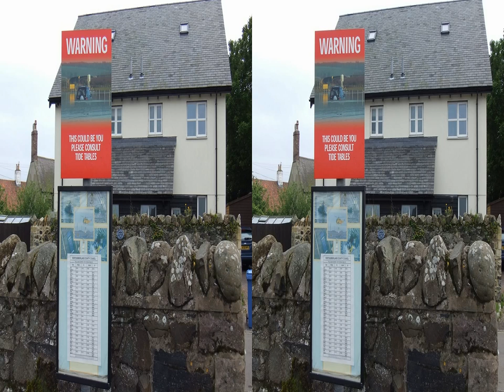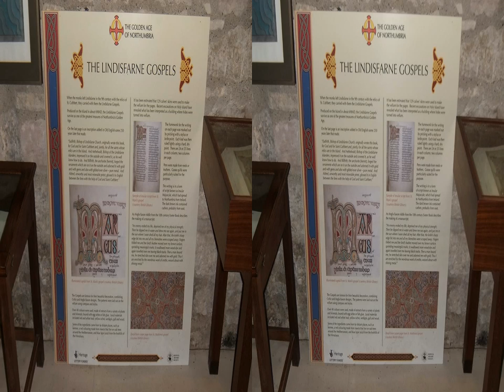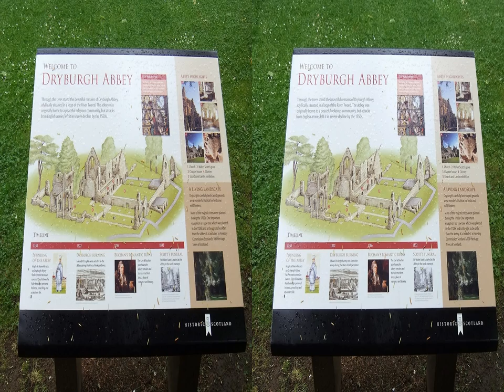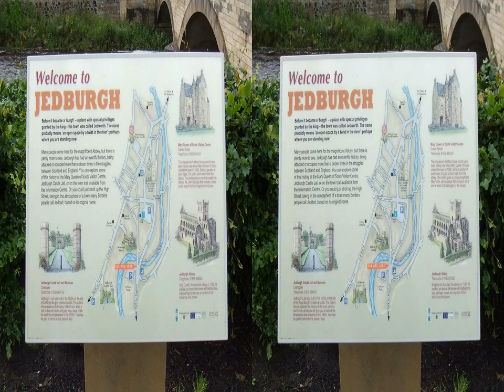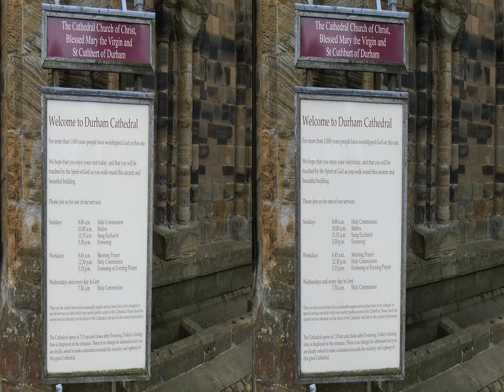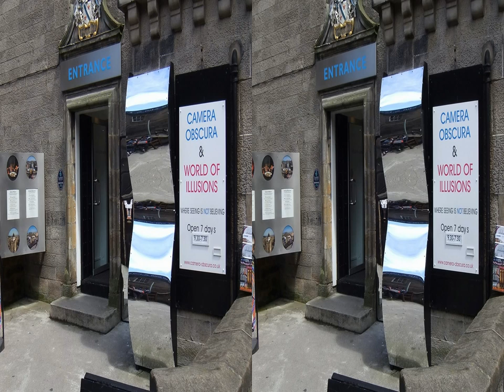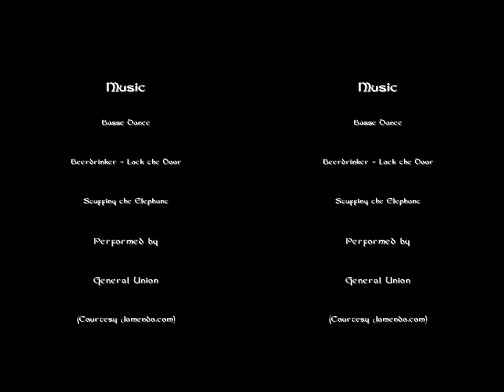Celtic Pilgrimage 2012 Part 3: England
3D slide show of the AMBS Celtic Pilgrimage trip to England and Scotland